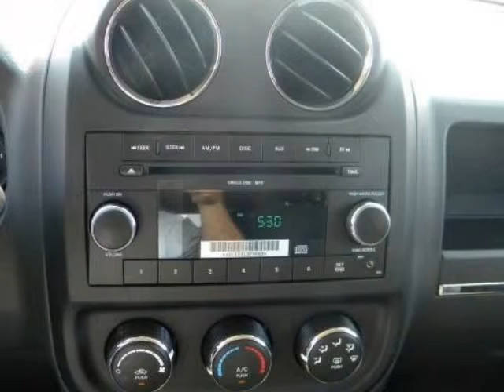2011 JEEP Patriot FWD 4dr Sport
2011 JEEP Patriot FWD 4 Door Sport
Stock Number: 61034
VIN: 1J4NT1GA3BD285431

Finished in Bright White, this 2011 Jeep Patriot awaits your test drive. A smooth 2.0 Liter I-4 cyl engine is matched by the Continuously Variable transmission, propelling this SUV with vigor.